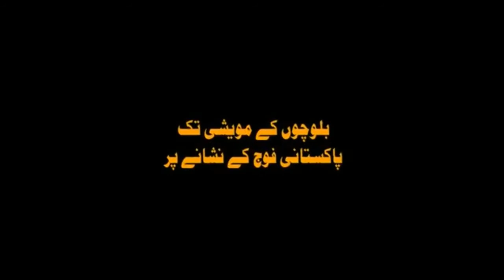BRP spokesman Sher Mohammad Bugti explains worst HR situation in Balochistan